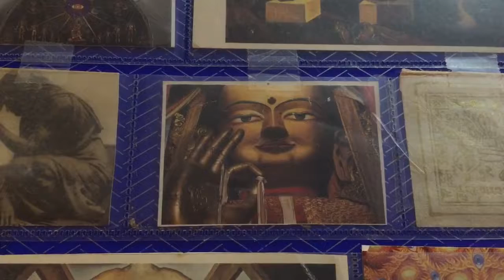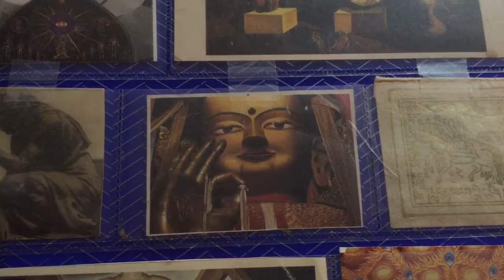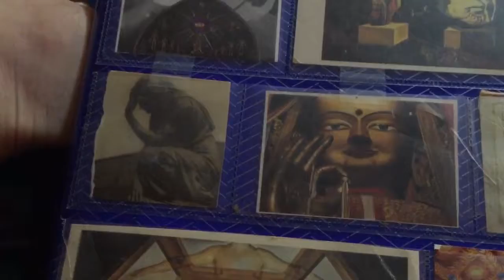escaping the reactionary (a poem)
This poem is copyrighted under my pen name Gabriel Samadhi. Sorry my camera ran out of space at the end. The last stanza was as follows

I feel that this is how true peace is integrated with effortless ease, let god take your hand. The presence of god was with in you all along.